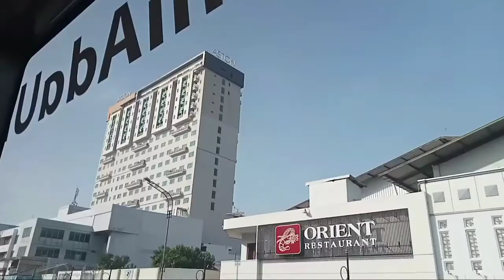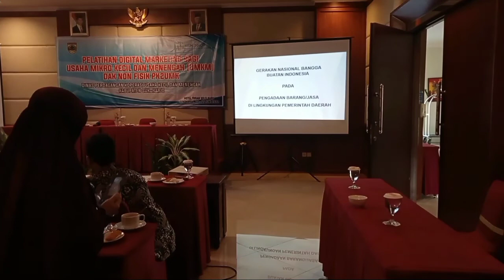Mini Vlog naik bus gratis bus trans solo koridor 6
Bus trans solo koridor 6 ini beroperasi dari jam 6 lagi sampai jam6 malam ,rute atau jalur bus trans koridor 6 ini dari terminal Tirtonadi melewati Jl Ahmad Yani – Jl Letjend S Parman – Jl RM Said – Jl Teuku Umar – Jl Ronggo Warsito – Jl Diponegoro – Jl Brigjend Slamet Riyadi – Jl Jend Sudirman – Jl Mayor Kusmanto – Jl Kapten Mulyadi – Jl Veteran – Jl Yos Sudarso – Jl Ir Soekarno (Kawasan The Park) sampai  Solo Baru.

bus ini masih gratis tapi disaranakan menggunakan e Mony .meskipun menggunakan e-mony tarif di mesin E Mony di dalam.bus masih 0 rupiah .